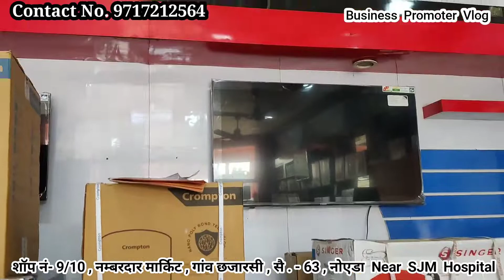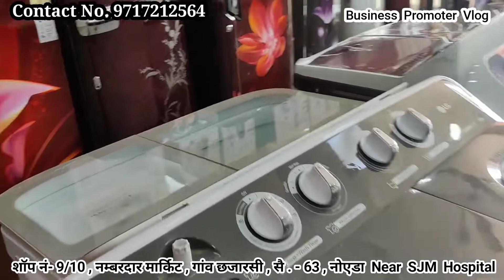Electronic & Mobile Store | Vivo Oppo | OnePlus | Sumsung| smartphone | Freez | Washing Coller Etc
Electronic & Mobile Store - Vivo , Oppo , OnePlus Sumsung smartphone - Freez fan Washing, Coller Etc.
SHREE HKS THE MOBILE STORE
Shop No 09/10, , Numbardar MKT Village Chhijarsi, Sector-63 Noida, Uttar Pradesh - 201301

Shree H K S The mobile store in Noida Sector 63 has been providing an extraordinary service to the citizens ever since its establishment in 2016. Making available a wide range of mobiles and tablets of all renowned national and international brands such as OPPO, Apple, Gionee, Sony, Samsung, Vivo, XOLO, Google, Honor, HTC, Huawei, etc., this is surely a one-stop shop for the young and the old. Connecting people, this mobile store ensures to offer its products at the best prices and offers thus helping the buyers to buy their favourite gadget at cheap. High on quality, all its products carry the warranty of their respective brands making them reliable for purchase. Customers have an option to choose from vast range of products under its roof leaving an almost endless choice for them. We also deal with Electronic Products Like washing machine , refrigerators , coller , telivision , fan etc all types of electronic items.

अगर इस वीडियो को देखकर कोई भी व्यक्ति माल खरीदता है तो Business Promoter Vlog यूटूब चैनल की कोई भी जिम्मेदारी नहीं होगी तो आप सब अपनी बुद्धि से खरदारी करे और सामान खरीदे .

The field of electronics is a branch of physics and electrical engineering that deals with the emission, behaviour and effects of electrons using electronic devices. Electronics uses active devices to control electron flow by amplification and rectification, which distinguishes it from classical electrical engineering, which only uses passive effects such as resistance, capacitance and inductance to control electric current flow.